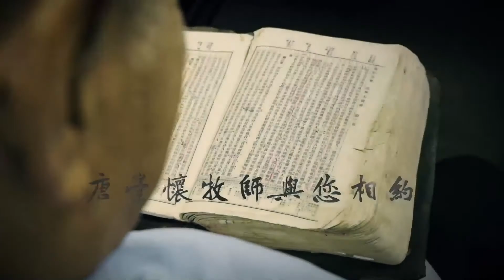【沙崙驛站】靈修神學系列第四講 基督徒的生命和事奉 | 唐崇懷牧師